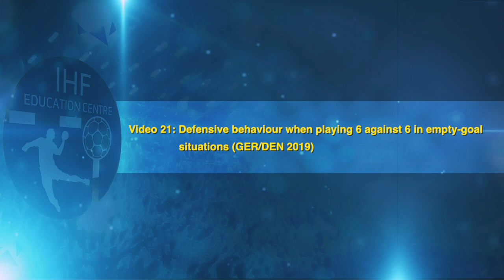Empty-goal: Defensive behaviour when playing 6 against 6 | Video analysis | IHF Education Centre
Defensive behaviour when playing 6 against 6 in empty-goal situations